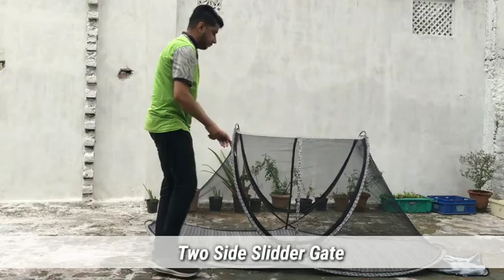Single bed Foldable Mosquito Net with Two Side Get